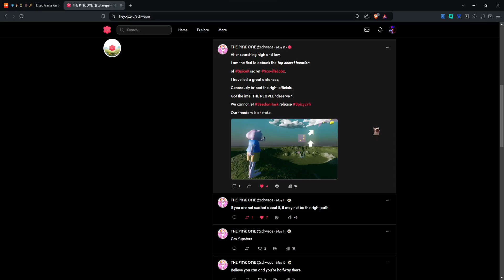SpiceX Game trailer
SpiceX is a game I have been pouring my soul into for the past 6 months.
and Schwepe went and leaked a early access copy on itch.io. No worries we plan on publishing to Steam.